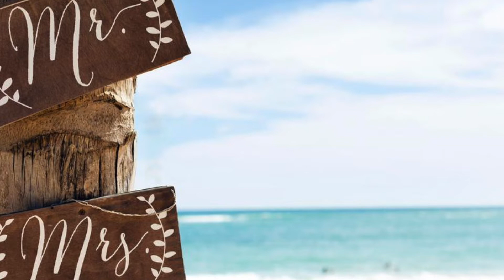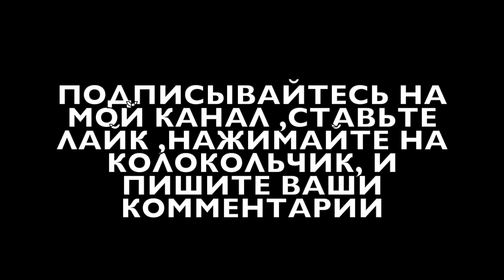VLOG: GoPro КАМЕРА ! НОВАЯ КАМЕРА !!!